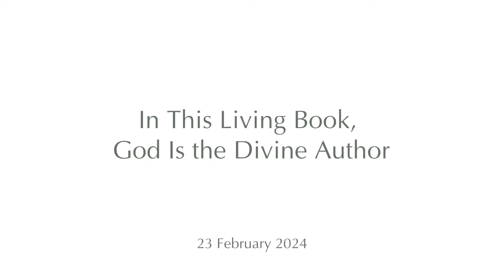È Dio l'autore divino di questo libro vivente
Moojibaba incontra alcuni amici del sangha che vivono nel vicino villaggio, e ciò che era iniziato come una breve visita per bere un tè, si trasforma in un'indagine profonda riguardo alla natura del Sé.

Questo satsang è ricco di indicazioni essenziali che saranno di grande aiuto a chiunque stia cercando la liberazione spirituale.

"Fa tutto parte del libro di Dio ed è Lui stesso a scriverlo. C'è un unico Dio, e Dio non è un'entità: è la totalità di ciò che esiste e potrà mai esistere. E Lui è la tua essenza.

Chi cerca se stesso trova Dio e chi cerca Dio trova se stesso".

Aldeia, Portogallo
23 febbraio 2024

Se desideri sostenere la condivisione dei satsang, puoi fare una donazione sul sito di Mooji:

Questo e altri video sottotitolati in varie lingue, sono disponibili anche sul sito
e su Sahaja Express, un servizio in abbonamento, anche in lingua italiana: